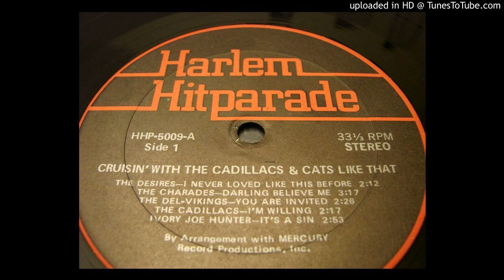03 Darling Believe Me-Charades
I do not claim ownership, posted for historical content only!!